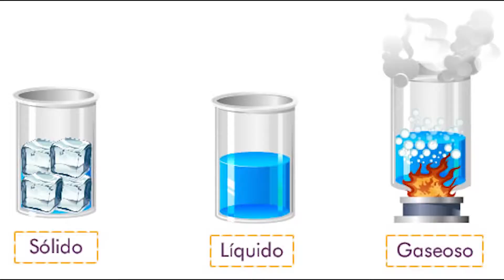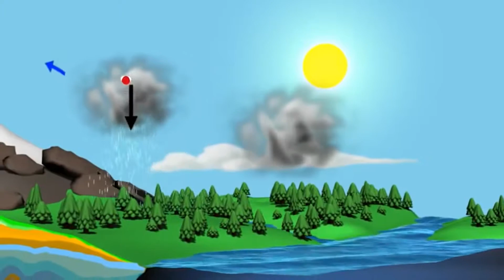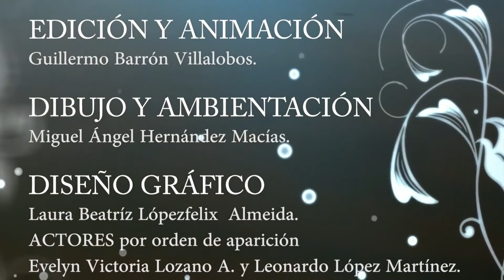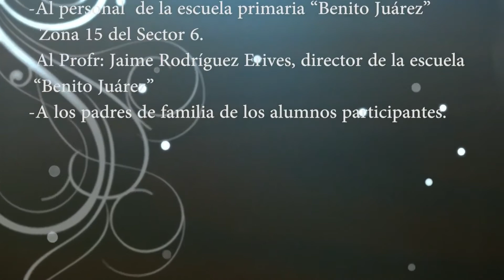El cuidado del agua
Ciencias Naturales ¡¡¡Gracias por visitarnos!!!